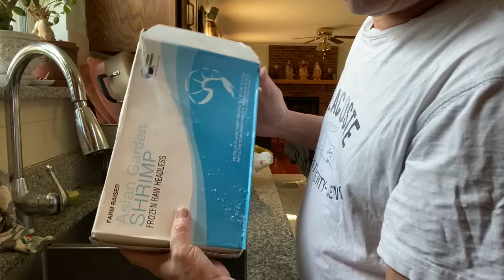Hủ tiếu thập Cẩm thơm ngon/Kevin Pham Cuộc sống Mỹ